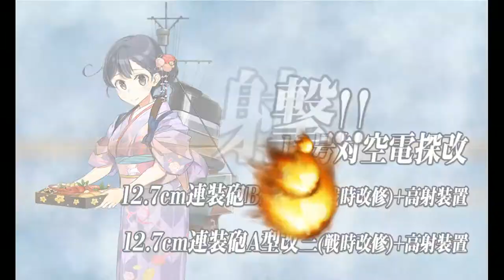Kantai Collection Guide: Limited 2021 Quest 1 World 1-6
Final bit of the quest, take whichever reward you want. personally i recommend the Action Report since those are not obtainable through spending money unlike the Fairy pair and the Depth charge is easily obtained.